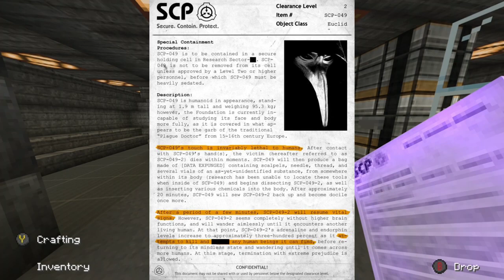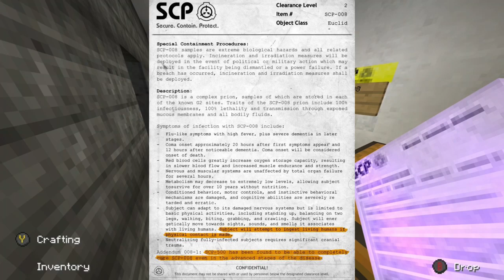Minecraft SCP Roleplay Season 1: Containment Breach Ep7 | SCP 049-2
Jason Smith was convicted of arson after a house fire that he did not commit. He was sentenced to death. 6 months later he was transferred to the SCP Foundation. When he got there a containment breach broke out. Can Jason survive?

-Welcome to Joey gaming where the community is always #1. I'm a gaming channel that plays all types of games. We believe in freedom of speech, Rights, Opinions, and most importantly  Community, Here at Joey gaming you will expect daily videos, weekly polls and Community interactions, and Holiday Events and much more. Support a Creator Code JOEY-GAMING